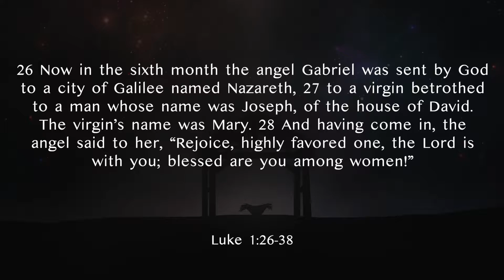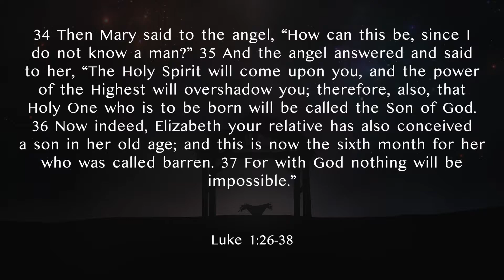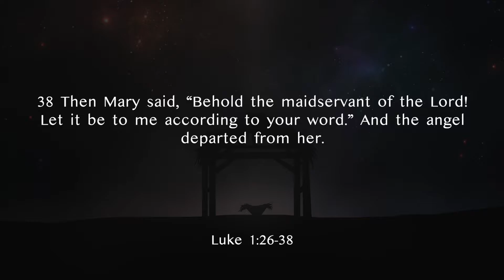Monday 12/10 - Jesus: The Humane Face of God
Jesus: The Humane Face of God